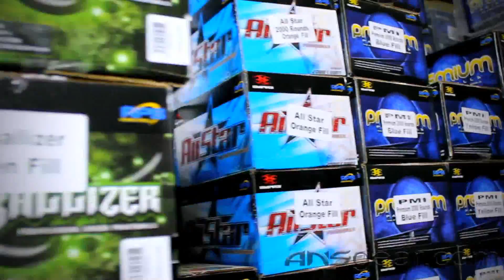2013 NCPA College Paintball Champs Prelims - Northeastern Vs. Akron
2013 NCPA National Championships
Prelims Matchup between Northeastern University Huskies and University of Akron Zips